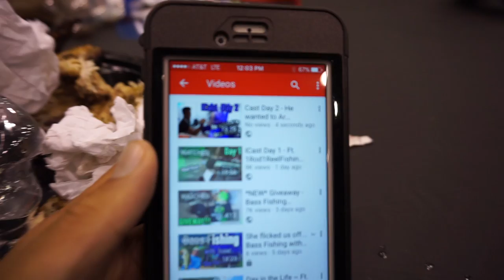ICast Day 4 - This is what I live for... Ft. Brandon Palaniuk and More!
If you would like to check out my clothing line then click this

Also Check out some of my latest videos below !!! Thanks team !